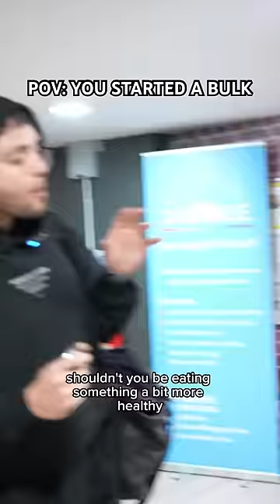YOU START A BULK